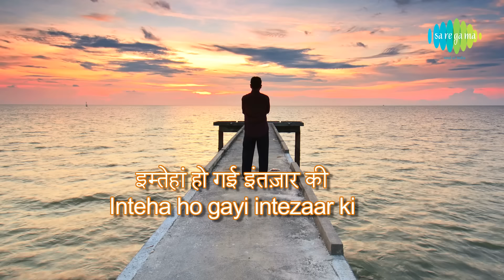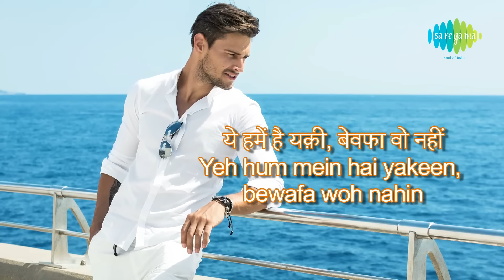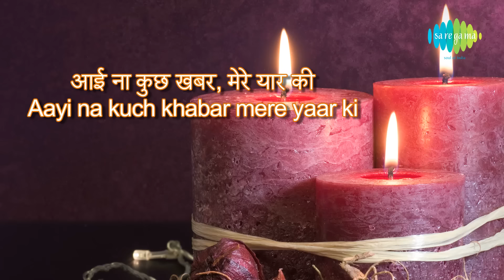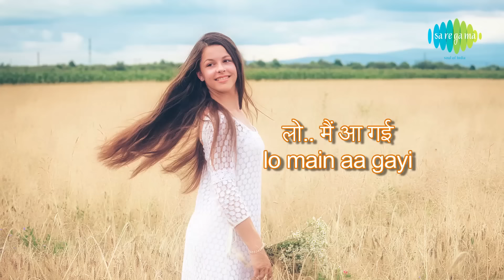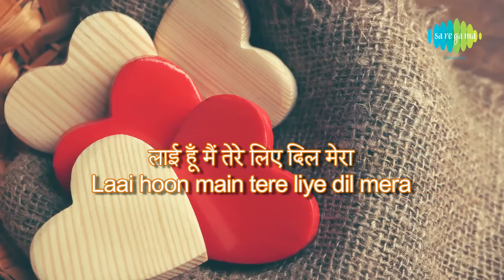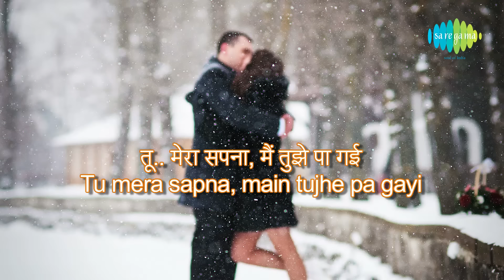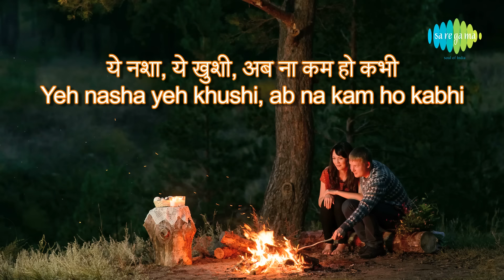Inteha Ho Gai with lyrics | इन्तेहाँ हो गई | Sharaabi | Amitabh Bachchan | Jaya Prada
Enjoy the popular song "Inteha Ho Gai" with Hindi & English lyrics Sung by Kishore Kumar, Asha Bhosle from the movie Sharaabi

Film: Sharaabi
Song: Inteha Ho Gai
Artist: Kishore Kumar, Asha Bhosle
Music Director: Bappi Lahiri
Lyricist: Anjaan
Filmstar:  Amitabh Bachan,Jaya Prada, Pran, Om Prakash
Director: Prakash Mehra